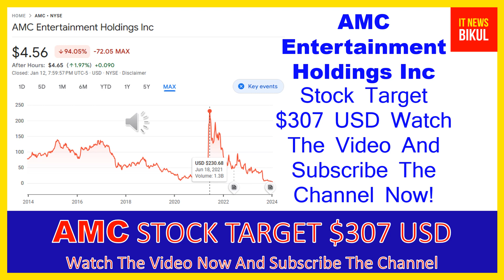AMC Stock - AMC Entertainment Holdings Inc Stock Breaking News Today | AMC Stock Price Prediction